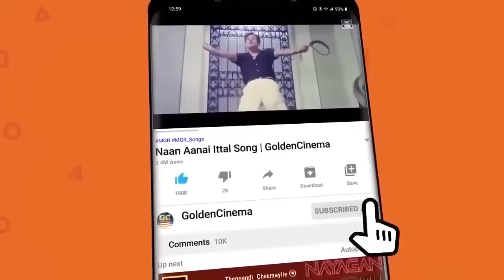இரவில் தாலாட்டும் இதமான சோக பாடல்கள் | Iravil Thalattum Idhamana Soga Padalgal | Old Sad Songs | HD